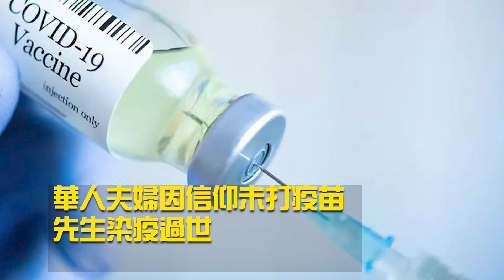華人夫婦因信仰未打疫苗 先生染疫過世！紐約市警戴珠寶遭劫釀槍戰 刧匪一死警重傷！